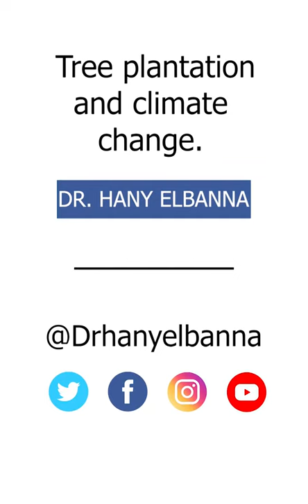Tree plantation and climate change | Dr. Hany El Banna